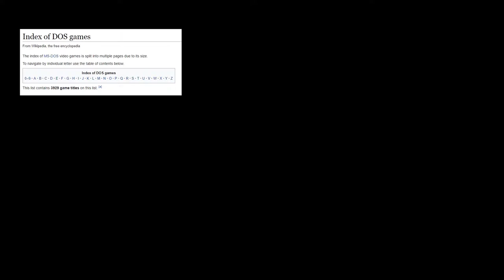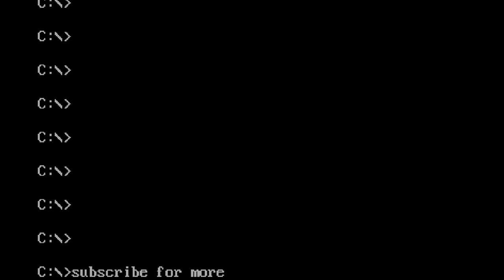Random DOS Game Show #146: Ball Breakers Corp. (1993)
Ball Breakers Corp. is a Spanish Pang clone. That really is it!